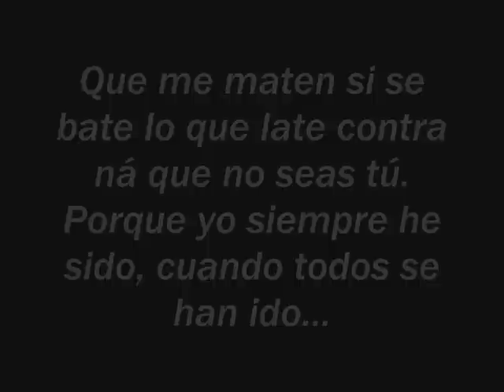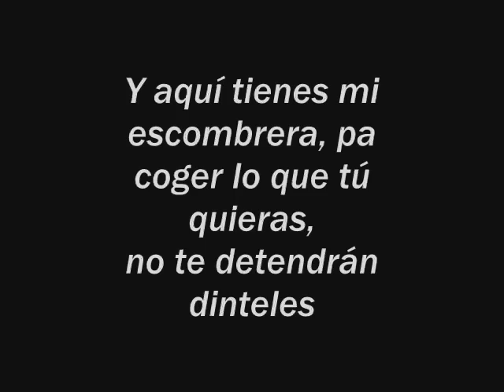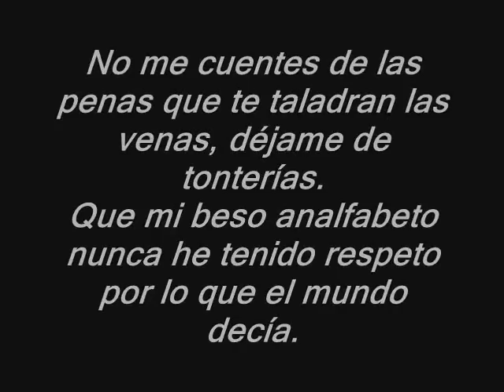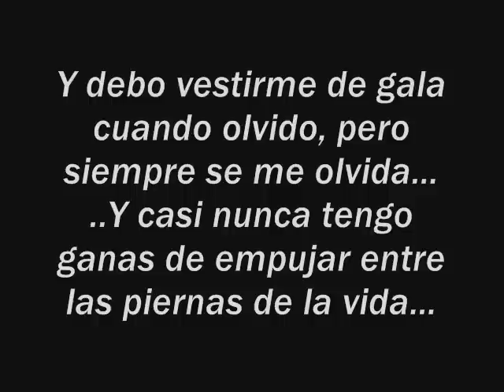Ya nos veremos - Kutxi Romero & A. Piedrafita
Colaboración inédita entre Kutxi Romero y el guitarrista de Barricada, Alfredo Piedrafita.
 "..Te cambio tu silencio
por mi voz de aceite hirviendo,
si te pasas del montón
al carromato de los sueños.."